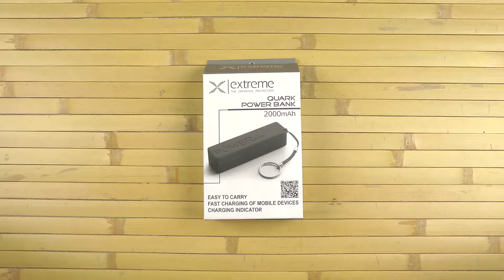Распаковка Esperanza 2000 mAh Black XMP101K